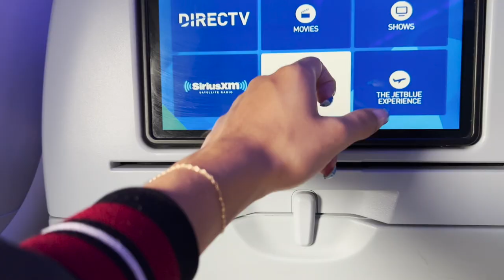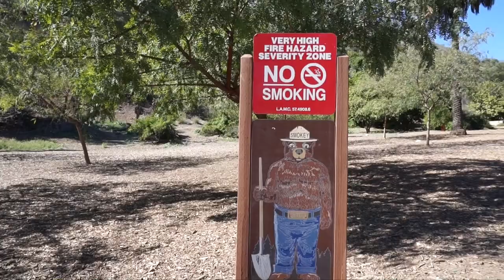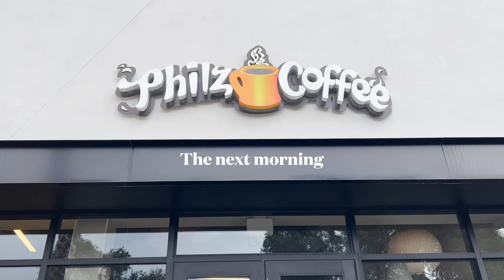A WEEK IN LA {Travel Vlog 2022} hiking, best LA food, Malibu, Shopping, things to do in LA + more ✨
Spend a week with me in LA 🤍 every thing about this trip exceeded my expectations. We take you along while hiking, show you amazing food places in LA, go shopping, do a little clothes & makeup haul, visit Malibu beach and show you all the things we did while in LA. Hope you enjoy 🥂

Places Mentioned 📍
- Runyon Canyon Park
- Philz Coffee
- Annies Soul Delicious
- The Grove
- Malibu Beach
- Mercado (Santa Monica location)